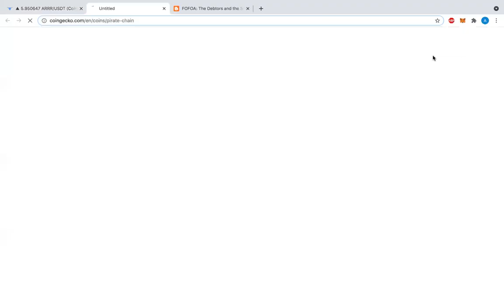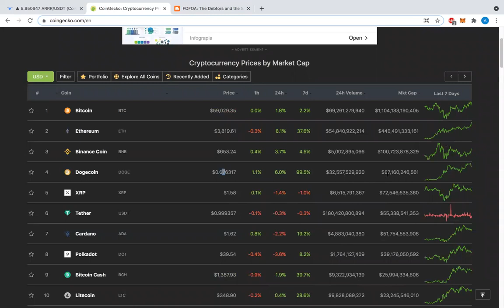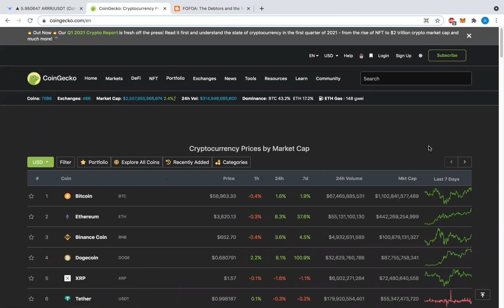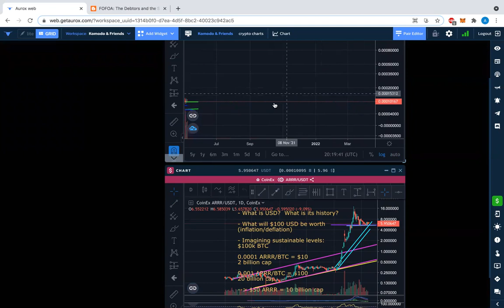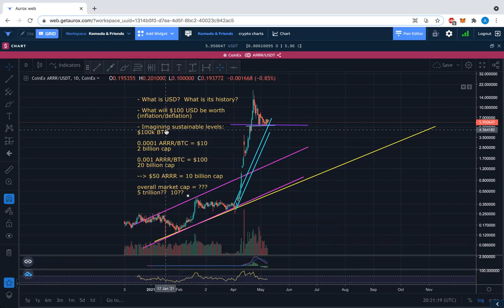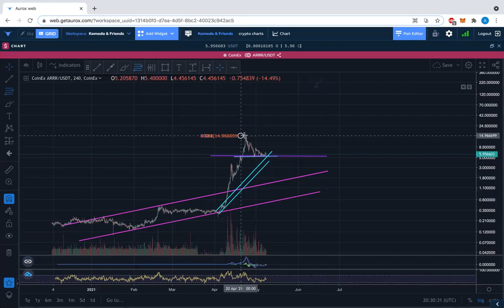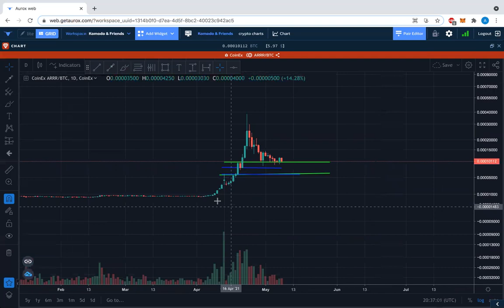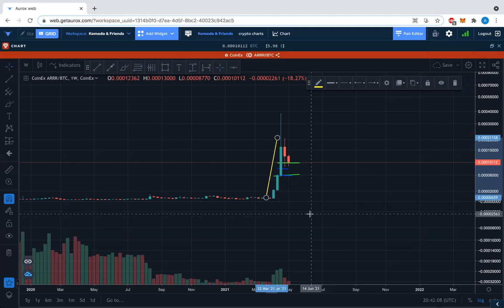Pirate Chain ARRR $100 ?!?!? ++ Thinking about price & time, usd & btc, wave complexity ++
Can Pirate Chain ARRR reach 100 USD?
Will the BTC and USD charts of ARRR stay coupled?
What will be the total crypto market cap of all market caps at the peak of this market cycle?  And what will be the new sustainable levels at the lows?